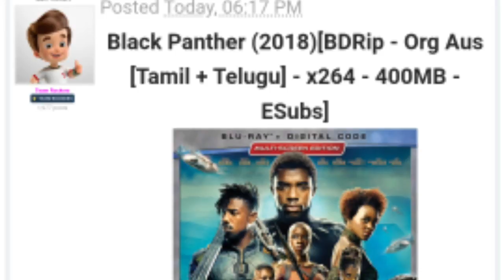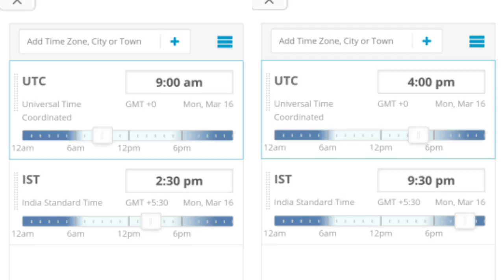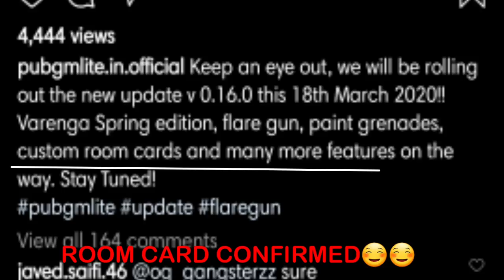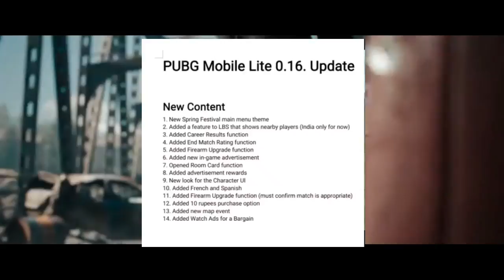0.16.0 Maintance Notice Explain in pubg mobile lite In tamil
ﾟ･:*✿ғᴏʀ ᴇxᴀᴍᴘʟᴇ ᴛᴀᴍɪʟ✿*:･ﾟ

Alex Pandian

PUBG MOBILE

User Name:SPARTAN彡ALEX
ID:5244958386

User Name:ForExampleYT
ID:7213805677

🔵MY DEVICE 🔵
▫️DEVICE : SAMSUNG GALAXY A30
▫️RAM : 4GB
▫️STORAGE :64GB
▫️PROCESSOR : 1.6GHz Cortex A53 hexa-core
▫️RECORDER : AZ RECORDER
▫️FOR LIVE : DU SCREEN RECORDER
▫️EDIT APP : KINEMASTER

Dear Game developers,Please do not issue a "Copyright Strike" against the channel as it Affects my channel and All my previous works .If I uploaded video affecting you and you want it removed,then please just contact me and will remove the video less than 12 hours CONTECT ME THROUGH Email

► Respect Moderators.

●இந்த வீடியோ பிடித்துவிட்டது என்றால் Like👍🏻 செய்யவும்
●சந்தேகம் மற்றும் கருத்துகள் ஏதேனும் இருந்தால் Commentயில் பன்னுங்க
●உங்கள் நண்பர்களுக்கும் இந்த வீடியோவை Share செய்யுங்கள்

மீண்டும் உங்களை அடுத்த வீடியோவில் சந்திக்கிறேன் நன்றி வணக்கம்🙏🏻.